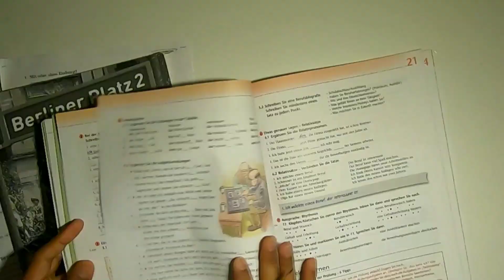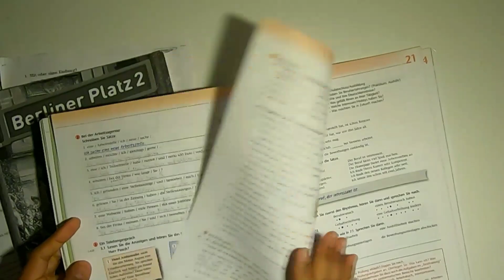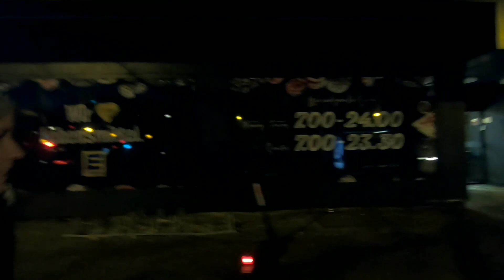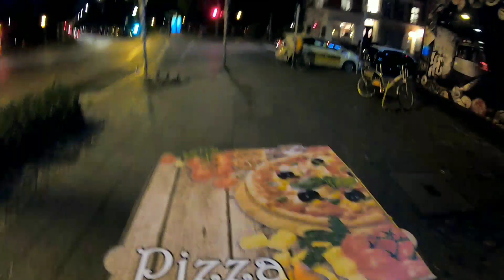VLOG มาออกกำลังกายที่สนามบินเก่าในเบอร์ลิน Tempelhofer Feld